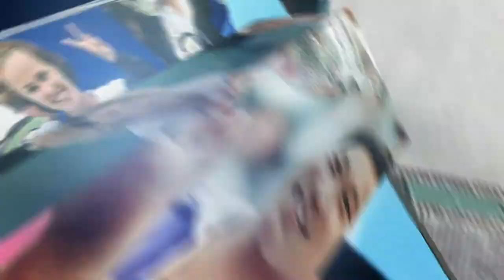Road to Newport: Yevgeny Kafelnikov, Going for Gold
When playing for Russia, incoming Hall of Famer Yevgeny Kafelnikov had his eye on the podium and nothing else. Of the 2000 Games, the Olympic Gold Medalist recalled, "From the third round on, I approached every match like it was the last of my career."